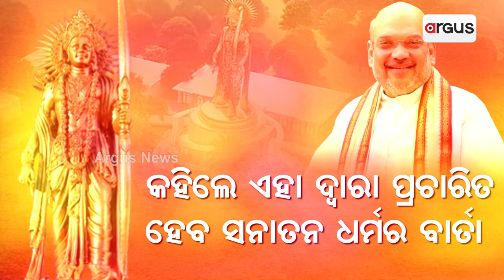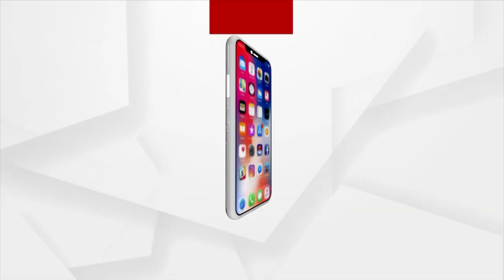Amit Shah Lays Foundation For Tallest Lord Rama Statue In Andhra Pradesh's Kurnool